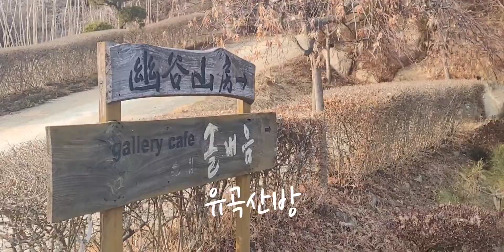화천 유곡산방에서 치유한옥의 진수를 보다